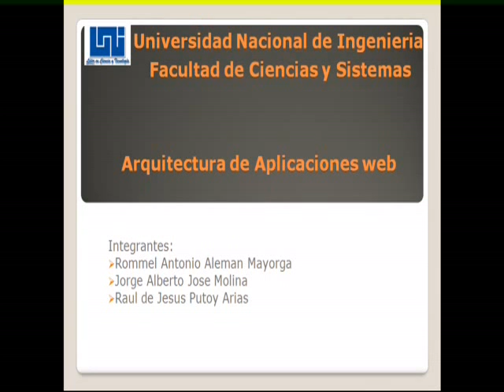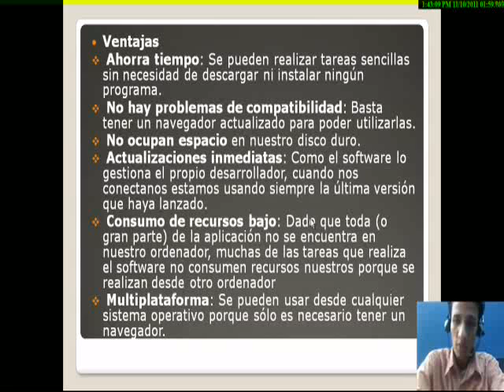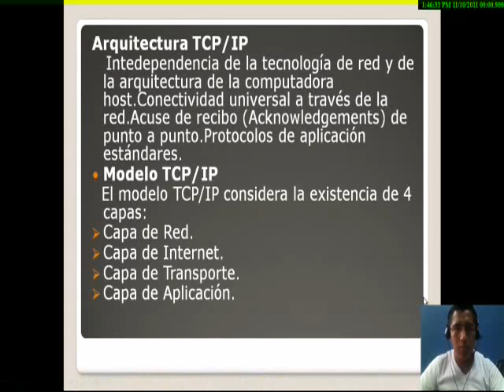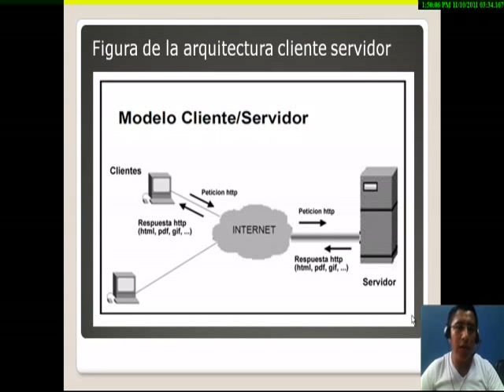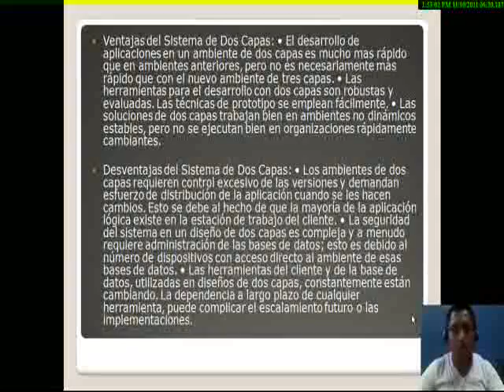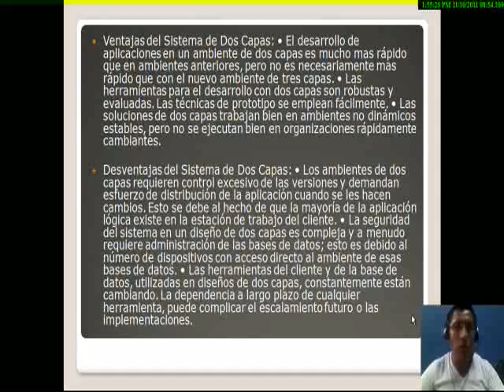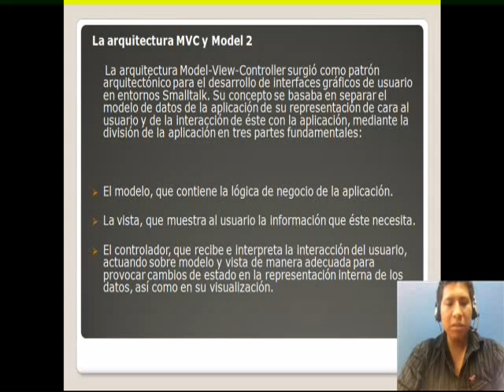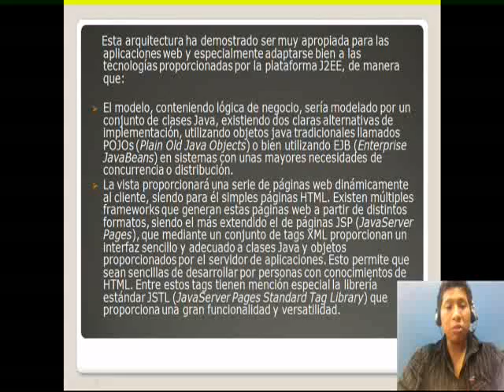Arquitectura de las aplicaciones web